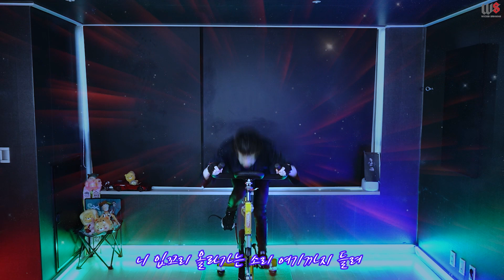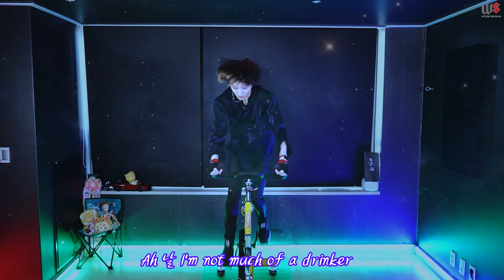선미- 꼬리 (Tail) Full ver.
딱 거기까지만! Oh~
AWWWWWWW~~

싸랑합니다♥